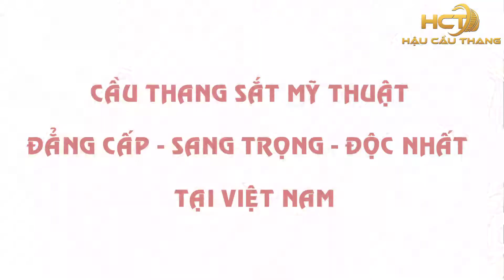LAN CAN SẮT MỸ THUẬT CAO CẤP CHO BIỆT THỰ , VILLA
Lan can cầu thang sắt mỹ thuật đẹp chỉ chiếm một diện tích nhỏ trong ngôi nhà nhưng vị trí xuất hiện của nó thì lại vô cùng đặc biệt, nó là điểm nhấn nổi bật của cả ngôi nhà làm toát lên vẻ đẹp vừa cổ điển vừa hiện đại, vừa cao cấp vừa sang trọng .
Không chỉ là điểm nối giữa tầng trên, tầng dưới với nhau, mà cầu thang còn là một chi tiết chiếm phần quan trọng trong toàn bộ cấu trúc của ngôi nhà. Vậy nên làm thế nào để không gian sống không bị ảnh hưởng bởi sự lấn chiếm của cầu thang mà lại còn có thể tôn lên vẻ đẹp sang trọng, hiện đại cho ngôi nhà? Cầu thang sắt mỹ thuật chính là giải pháp tuyệt vời, là sự lựa chọn vô cùng hấp dẫn mà bạn không thể không biết đến .

CÔNG TY SX & TM NỘI THẤT ĐÀO GIA LỘC PHÁT

Xưởng sản xuất 01: La Dương - Tây Mỗ - Hà Đông - Hà Nội

Xưởng sản xuất 02: Sơn Đông - Tây Sơn - Hà Nội

Showroom : Đường 72 - La Dương - Hà Đông - Hà Nội

XƯỞNG SẢN XUẤT CẦU THANG ĐÀO GIA TẠI HÀ NỘI

Hãy đến với chúng tôi để được phục vụ tốt nhất ngay hôm nay!